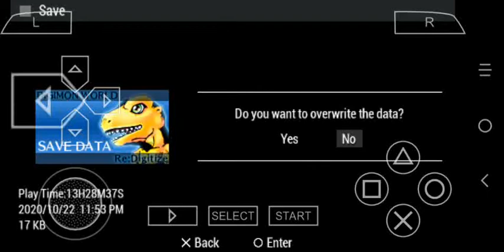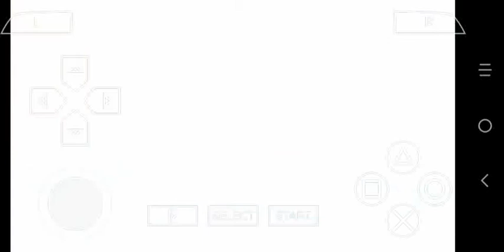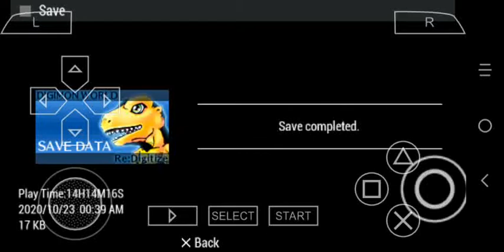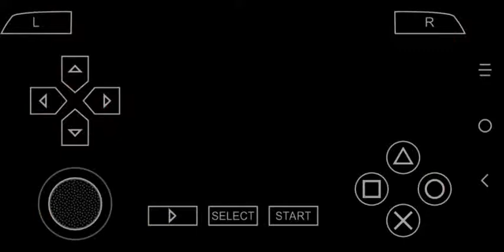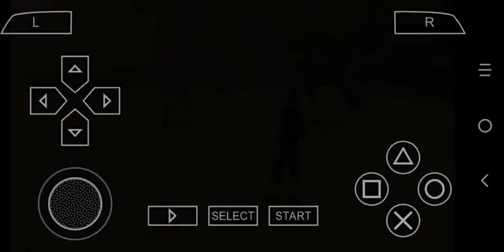Digimon re digitize part 14: next episode will be lots of grinding